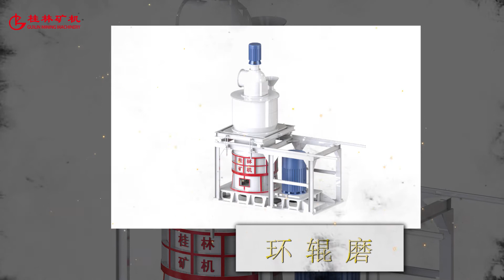Welcome friends to visit companies, cooperation, exchanges, and seek common development.